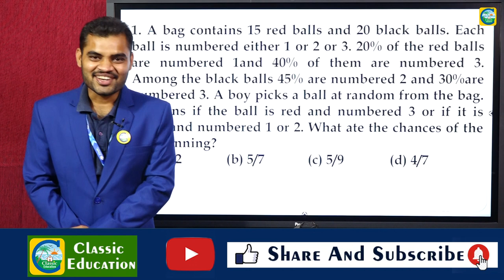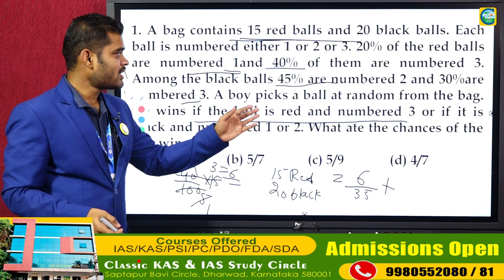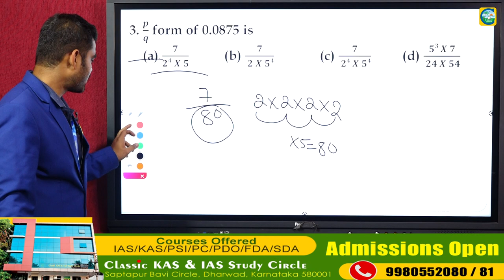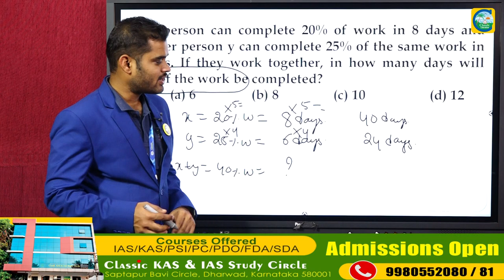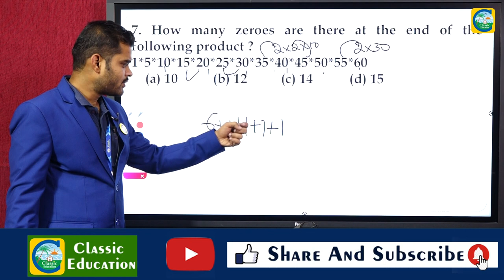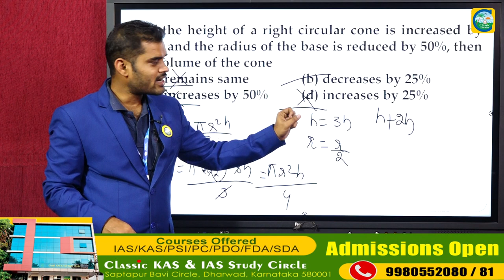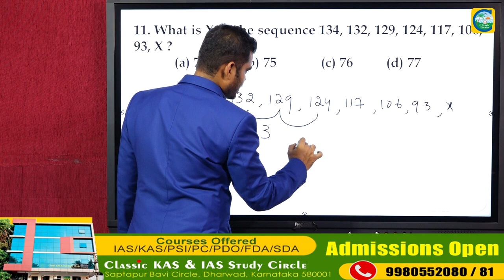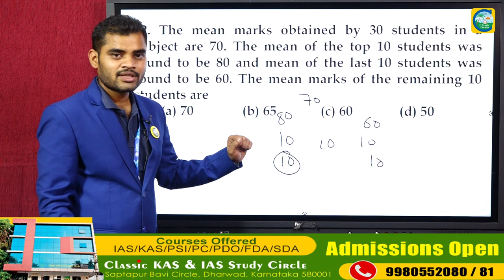05-12-2021||Forest Guard Exam||ಮಾನಸಿಕ ಸಾಮರ್ಥ್ಯದ ಸಂಪೂರ್ಣ ಮಾಹಿತಿ||Classic Education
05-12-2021||Forest Guard Exam||ಮಾನಸಿಕ ಸಾಮರ್ಥ್ಯದ ಸಂಪೂರ್ಣ ಮಾಹಿತಿ||Classic Education